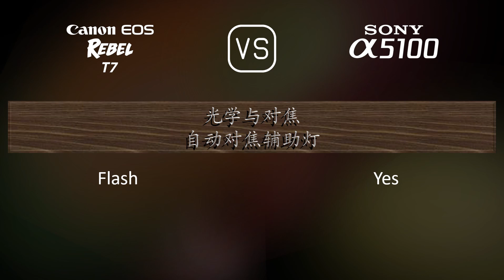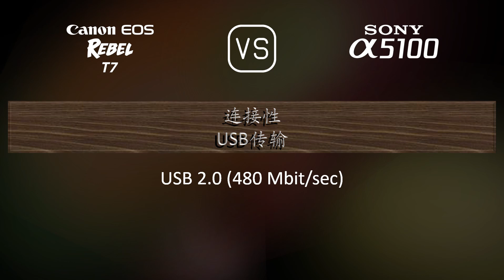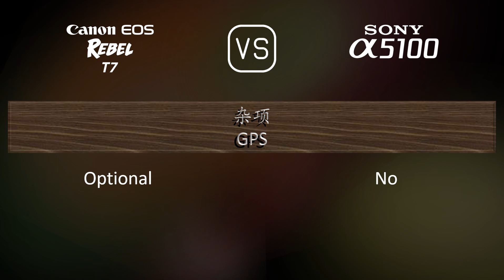Canon EOS Rebel T7 与 Sony A5100 的规格比较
本视频是 Canon EOS Rebel T7 与 Sony A5100 的功能概述和规格比较 (comparison of specifications)，希望对您有所启发。感谢您的支持。

00:25 推出
00:33 机身
00:40 传感器
01:01 图片
01:16 光学与对焦
01:41 屏幕
01:58 取景器
02:09 摄影功能
03:03 录像功能
03:17 贮存
03:20 连接性
03:45 物理特性
04:03 杂项